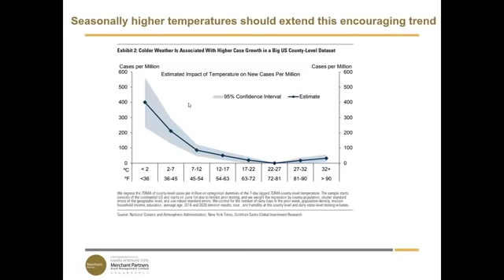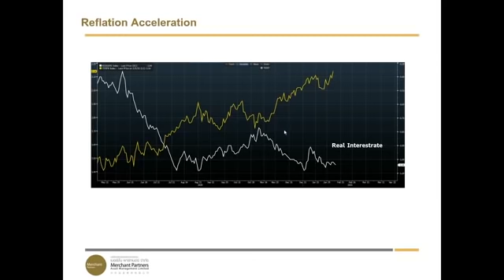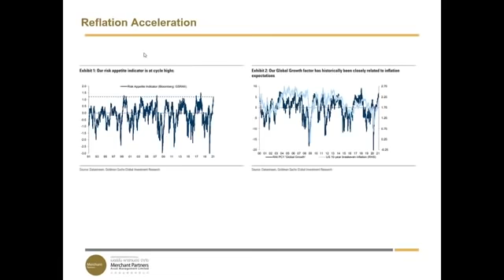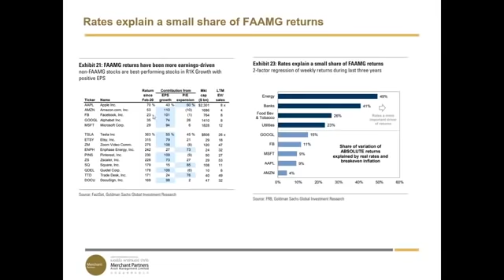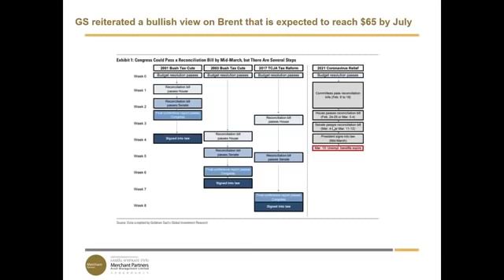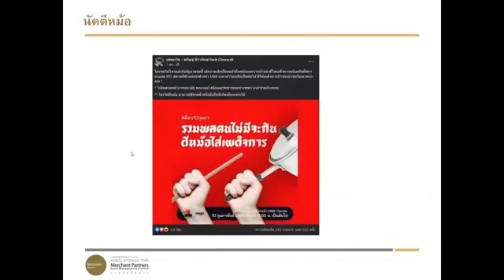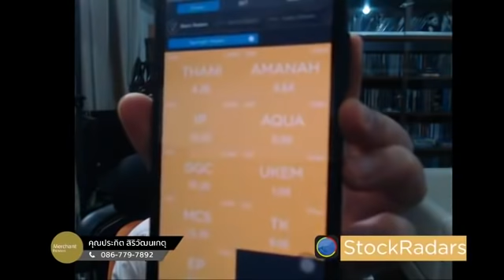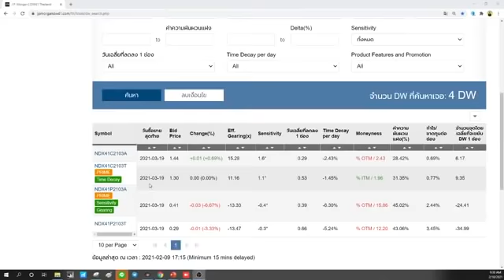Reflation acceleration โลกต้องยอมสยบเมื่อเงินเฟ้อเร่งตัว อ่านกระแสเงินจะไปที่ไหน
Reflation acceleration เมื่อเงินเฟ้อเร่งตัว ทุกสรรพสิ่งต้องยอมสยบ
กลุ่มหุ้นใดที่จะได้ประโยชน์ และวันนี้หุ้นเล็กจุดติดมีอะไรบ้าง
หุ้นจีน ทำ New High ก่อน New Year จะลุยกองหุ้นจีนกับเมอร์ชั่นต้องทำอย่างไร
ม็อบตีหม้อจะแรงหรือไม่ เป็นอุปสรรคต่อ SET แค่ไหน